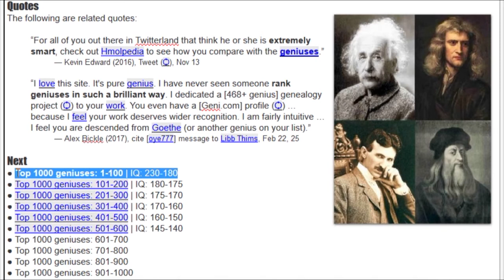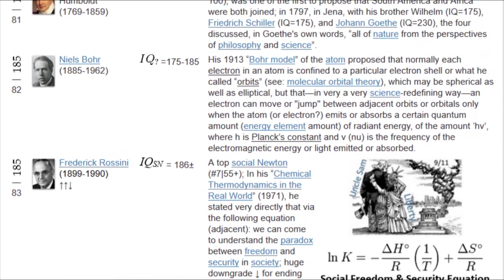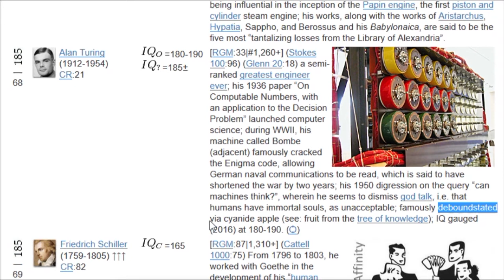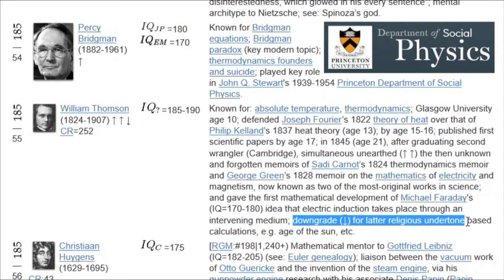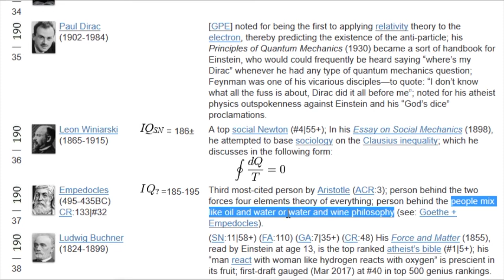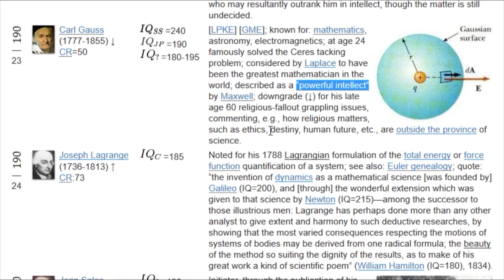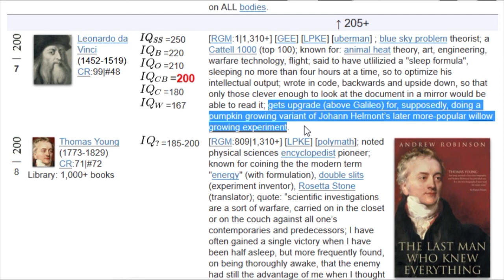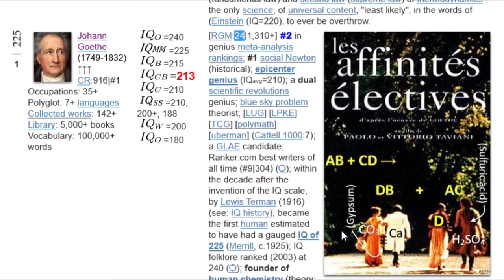Top 100 geniuses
A Cliff Notes synopsis of the top 100 geniuses of Hmolpedia top 1000 geniuses rankings:

who fall within the IQ range 180 to 225, presented at a rate of a genius per minute.

Note: list only includes non-existive geniuses; potential top 1000 geniuses who still exist are listed here:

“For all of you out there in Twitterland that think he or she is extremely smart, check out Hmolpedia to see how you compare with the geniuses.”
— Kevin Edward (2016), Tweet, Nov 13

“I love this site. It's pure genius. I have never seen someone rank geniuses in such a brilliant way. I dedicated a [468+ genius] genealogy project to your work. You even have a [Geni.com] profile … because I feel your work deserves wider recognition. I am fairly intuitive … I feel you are descended from Goethe (or another genius on your list).”
— Alex Bickle (2017), cite [oye777] message to Libb Thims, Feb 22, 25 A Cliff Notes synopsis of the top 100 geniuses of Hmolpedia top 1000 geniuses rankings:

who fall within the IQ range 180 to 225.

Note: list only includes non-existive geniuses; potential top 100o geniuses who still walk and talk are listed here:

— Kevin Edward (2016), Tweet (Ѻ), Nov 13

“I love this site. It's pure genius. I have never seen someone rank geniuses in such a brilliant way. I dedicated a [468+ genius] genealogy project (Ѻ) to your work. You even have a [Geni.com] profile (Ѻ) … because I feel your work deserves wider recognition. I am fairly intuitive … I feel you are descended from Goethe (or another genius on your list).”
— Alex Bickle (2017), cite [oye777] message to Libb Thims, Feb 22, 25